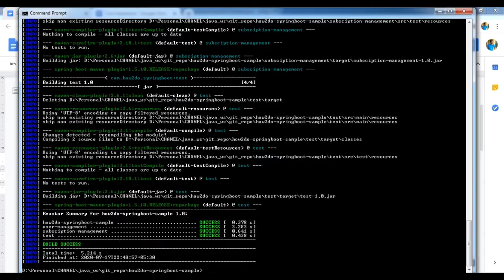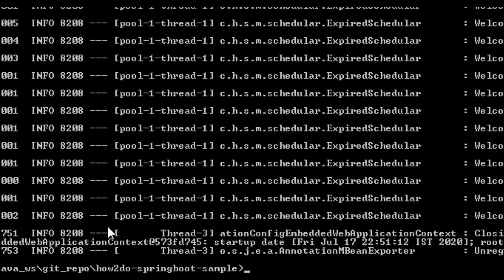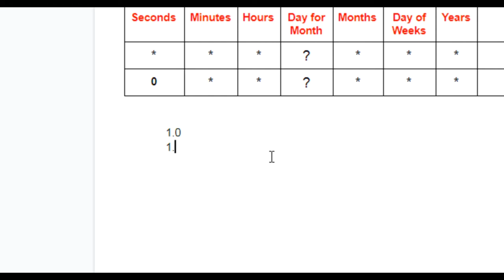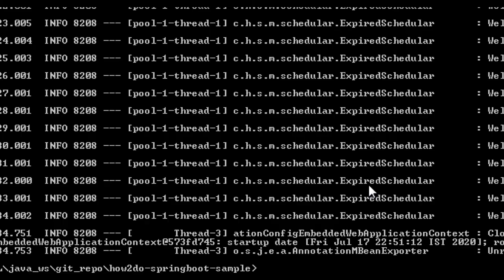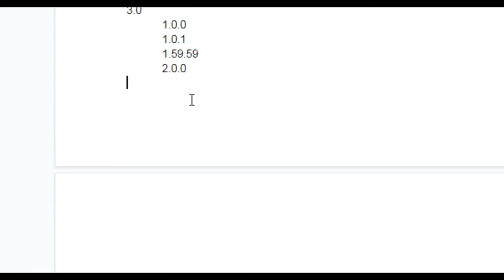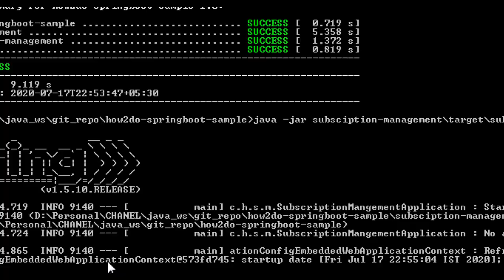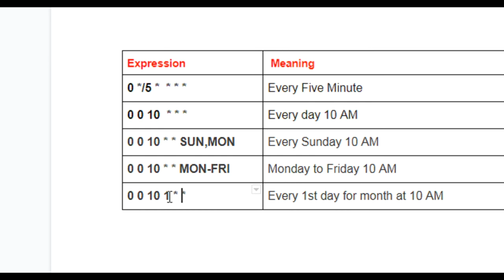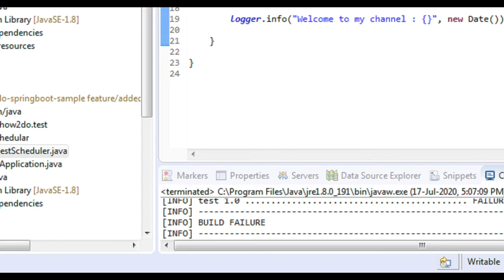Cron Expression Tutorial | Cron Expression in Java | Writing Cron Expression | Live Project Demo.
This Cron Expression tutorial will explain you all about writing Cron expression which will be use in any programming language. This tutorial will explain with Sample example in spring boot and Live project demo and in hindi.

This cron expression tutorial in hindi is explained with java example with scheduler. There expression can be used in any other language or framework too.

Some Sample Expression:
Expression   - Meaning
0 */5 *  * * *   - Every Five Minute
0 0 10  * * *   - Every day 10 AM
0 0 10 * * SUN  - Every Sunday 10 AM
0 0 10 * * MON-FRI - Monday to Friday 10 AM
0 0 10 1 * *  - Every 1st day for month at 10 AM

For any help add a comment on the video will reply as soon as possible.